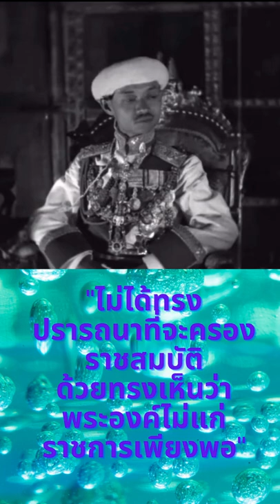รัชกาลที่๗ ep.16 ไม่เต็มพระทัยครองราชสมบัติ สถาบัน #2475#ในหลวง#รัชกาลที่8#รัชกาลที่9#รัชกาลที่10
พระราชประวัติรัชกาลที่ 7
พระราชประวัติพระบาทสมเด็จพระปกเกล้าเจ้าอยู่หัวก่อนการเสด็จขึ้นครองราชสมบัติ
พระบาทสมเด็จพระปกเกล้าเจ้าอยู่หัว พระมหากษัตริย์รัชกาลที่ ๗ แห่งพระบรมราชจักรีวงศ์เป็นพระราชโอรสในพระบาทสมเด็จพระจุลจอมเกล้าเจ้าอยู่หัว กับสมเด็จพระศรีพัชรินทรา บรมราชินีนาถ พระนามเดิมว่า สมเด็จพระเจ้าลูกยาเธอ เจ้าฟ้าประชาธิปกศักดิเดชน์ ทรงพระราชสมภพเมื่อวันพุธที่ ๘ พฤศจิกายน พ.ศ. ๒๔๓๖ ต่อมาในพ.ศ. ๒๔๔๘ พระบรมชนกนาถโปรดเกล้าฯสถาปนาเป็น สมเด็จพระเจ้าลูกยาเธอ เจ้าฟ้าประชาธิปกศักดิเดชน์ กรมขุนศุโขทัยธรรมราชา เมื่อทรงพระเยาว์ทรงได้รับการศึกษาเบื้องต้นอันสมควรแก่ขัตติยบรมราชกุมารแล้ว เมื่อพระชนมายุ ๑๒ พรรษาหลังจากโสกันต์แล้วได้ทรงเสด็จไปศึกษาวิชาการ ณ ประเทศอังกฤษ ที่วิทยาลัยอีตัน และต่อมาในพ.ศ. ๒๔๕๖ ทรงสำเร็จการศึกษาวิชาทหารปืนใหญ่ม้าจากโรงเรียนนายร้อยเมืองวูลิช ประเทศอังกฤษ แล้วเสด็จไปประจำกรมทหารปืนใหญ่ม้าอังกฤษ ณ เมืองออลเดอชอต เพื่อทรงศึกษาหน้าที่นายทหาร แต่เนื่องจากภาวะสงครามโลกครั้งที่ ๑ พ.ศ. ๒๔๕๗ พระบาทสมเด็จพระมงกุฎเกล้าเจ้าอยู่หัว รัชกาลที่ ๖ จึงโปรดเกล้าฯให้เสด็จนิวัตประเทศไทย
พศ. ๒๔๕๘ โปรดเกล้าฯให้ทรงรับราชการตำแหน่งนายทหารคนสนิทของจอมพล สมเด็จพระอนุชาธิราช เจ้าฟ้าจักรพงษ์ภูวนาถฯ กรมหลวงพิษณุโลกประชานาถ เสนาธิการทหารบกและทรงเจริญก้าวหน้าในหน้าที่ราชการตามลำดับ
พ.ศ. ๒๔๖๐ ทรงผนวช ณ พระอุโบสถวัดพระศรีรัตนศาสดาราม และเสด็จไปประทับจำพรรษา ณ วัดบวรนิเวศเป็นเวลา ๑ พรรษา
พ.ศ. ๒๔๖๑ พระองค์ทรงขอพระราชทานพระบรมราชาอนุญาตอภิเษกสมรสกับหม่อมเจ้าหญิงรำไพพรรณี สวัสดิวัตน์

และในระหว่างปีพ.ศ. ๒๔๖๓-๒๔๖๗ ได้เสด็จไปศึกษาวิชาทหารบกที่โรงเรียนเสนาธิการทหารบกของประเทศฝรั่งเศส ต่อมาในปี๒๔๖๘ ทรงได้รับการสถาปนาเลื่อนพระอิสริยยศเป็นสมเด็จพระเจ้าน้องยาเธอ เจ้าฟ้าประชาธิปกศักดิเดชน์ กรมหลวงสุโขทัยธรรมราชาได้ไม่ถึงเดือน พระบาทสมเด็จพระมงกุฏเกล้าเจ้าอยู่หัวเสด็จสวรรคตในวันที่ ๒๖ พฤศจิกายน พ.ศ. ๒๔๖๘ บรรดาพระบรมวงศานุวงศ์ชั้นผู้ใหญ่และเหล่าเสนาบดีพร้อมกันกราบบังคมทูลเชิญสมเด็จพระเจ้าน้องยาเธอ เจ้าฟ้าประชาธิปกศักดิเดชน์ กรมหลวงสุโขทัยธรรมราชา เสด็จขึ้นครองราชย์สมบัติสืบราชสันตติวงศ์เป็นพระมหากษัตริย์รัชกาลที่ ๗ พระนามว่า พระบาทสมเด็จพระปกเกล้าเจ้าอยู่หัว
ทรงอภิเษกสมรส
รงอภิเษกสมรส กับหม่อมเจ้าหญิงรำไพพรรณี สวัสดิวัตน์ เมื่อวันที่ 26 สิงหาคม พุทธศักราช 2461 ณ พระที่นั่งวโรภาสพิมาน พระราชวังบางประอิน ในวโรกาสนี้ สมเด็จพระศรีพัชรินทรา บรมราชชนนี โปรดเกล้าฯ ให้สร้างวังสุโขทัย พระราชทานเป็นเรือนหอ
พระบาทสมเด็จพระปกเกล้าเจ้าอยู่หัว ทรงอภิเษกสมรส กับหม่อมเจ้าหญิงรำไพพรรณี พระราชธิดาใน พระบาทสมเด็จพระเจ้าบรมวงศ์เธอ กรมพระสวัสดิ- วัดนวิสิษฐ์ ณ พระที่นั่งวโรภาษพิมาน พระราชวัง บางปะอิน เมื่อวันที่ ๒๖ สิงหาคม พ.ศ. ๒๔๖๑
ทรงครองราชย์
เมื่อวันที่ 25 กุมภาพันธ์ พุทธศักราช 2468 ทรงประกอบพระราชพิธีบรมราชาภิเษก ขึ้นเป็น " พระมหากษัตริย์ รัชกาลที่ 7 แห่งพระบรมราชจักรีวงศ์ "ทรงพระนามว่า "พระบาทสมเด็จ พระปรมินทรมหาประชาธิปก พระปกเกล้าเจ้าอยู่หัว "
ทรงประกอบพระราชกรณียกิจอันเป็นประโยชน์ต่อ ประเทศชาตินานับประการ อาทิ โปรดเกล้าฯ อุปถัมภ์บำรุงกิจการหอสมุดจัดตั้ง พิพิธภัณฑสถาน สำหรับพระนคร และสร้างสะพาน ปฐมบรม ราชานุสรณ์พระนคร (สะพานพระพุทธ ยอดฟ้าฯ) เพื่อเชื่อมฝั่งพระนคร และธนบุรี และ ทรงส่งเสริมการศึกษาของ ชาติหลายประการ คือ ให้ยกเลิกการเก็บเงินศึกษาพลีเร่งรัดการประกาศ พระราชบัญญัติ ประถมศึกษา ทรงเป็นพระมหา กษัตริย์ไทยพระองค์แรก ที่เสด็จพระราชดำเนินไป พระราชทานปริญญา บัตรแก่ผู้สำเร็จการศึกษา ในระดับอุดมศึกษา ในครั้งแรกเมื่อวันที่ 25 ตุลาคม พุทธศักราช 2473 ที่จุฬาลงกรณ์มหาวิทยาลัย
พระบาทสมเด็จพระมงกุฏเกล้าเจ้าอยู่หัวเสด็จสวรรคต ในวันที่ ๒๒ พฤศจิกายน พ.ศ. ๒๔๖๘ พระบรมวงศ์ชั้น ผู้ใหญ่และคณะเสนาบดี ได้กราบบังคมทูลเชิญ พระบาทสมเด็จพระปกเกล้าเจ้าอยู่หัว ขึ้นเสวยราช พระบรมราชพิธีบรมราชาภิเษก เมื่อวันที่ ๒๕ กุมภาพันธ์ พ.ศ. ๒๔๖๘
พระราชทานรัฐธรรมนูญ
เมื่อวันที่ 24 มิถุนายน พุทธศักราช 2475 คณะบุคคลซึ่งเรียกตนเองว่า "คณะราษฎร" ได้ทำการเปลี่ยนแปลงการปกครองด้วยพระ เป็น พระมหากษัตริย์ภายใต้ รัฐธรรมนูญพระองค์แรก ทรงพระราชทานรัฐธรรมนูญแห่งราชอาณาจักร สยาม พุทธศักราช 2475 ซึ่งเป็นรัฐธรรมนูญถาวร ฉบับแรกของไทย เมื่อวันที่ 10 ธันวาคม พุทธศักราช 2475
ทรงสละราชสมบัติ
เมื่อวันที่ 2 มีนาคม พุทธศักราช 2477 พระบาทสมเด็จพระปกเกล้าเจ้าอยู่หัว ทรงสละราชสมบัติ หลังจากทรงครองราชย์ เป็นเวลา 9 ปี 3 เดือน 4 วัน ขณะประทับอยู่ที่บ้าน โนลแครนลี ประเทศอังกฤษ ทั้งนี้เนื่องด้วยความ คิดเห็นที่ขัดแย้งทางการเมืองบางประการ หลังจากนั้นได้ประทับอยู่ที่ประเทศอังกฤษจนกระทั่งสวรรคตเมื่อวันที่ 30 พฤษภาคม พุทธศักราช 2484 ขณะมีพระชนมายุ 48 พรรษา สมเด็จพระนางเจ้ารำไพพรรณี พระบรมราชินี ทรงจัดการถวายพระเพลิงพระบรมศพเป็นการส่วนพระองค์อย่างเรียบง่าย ปราศจากพิธีการใด ๆ ที่สุสานโกลเดอร์ส กรีน (Golders Green)
เคริดตข้อมูลสถาบันพระปกเกล้า